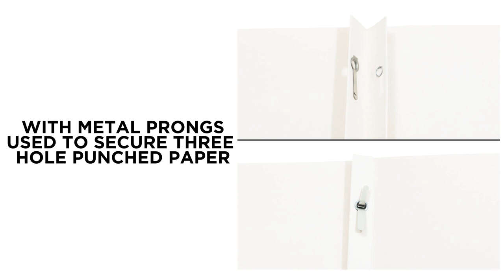FOLDERS High Gloss Cardstock Folders with Fasteners